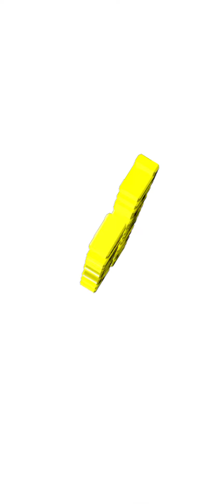I.P.S Kognoli & A.P.M.C (Arts Pre-Military college) सैनिकी निवासी संकुल. महिला दिन विशेष 8/3/2021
महिला दिनानिमित्त आपल्या संकुलातील महिलांचा सन्मान करून त्यांना व्यासपीठ निर्माण करून देण्याचा प्रयत्न केला